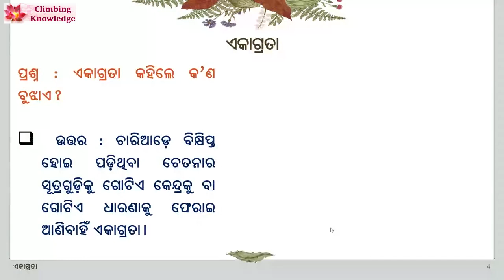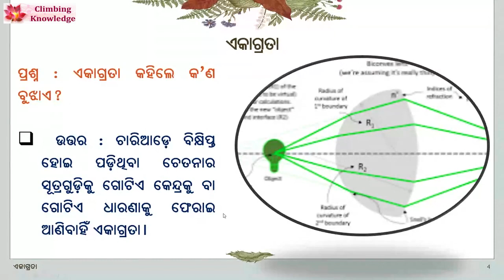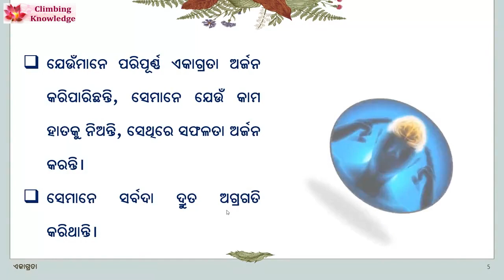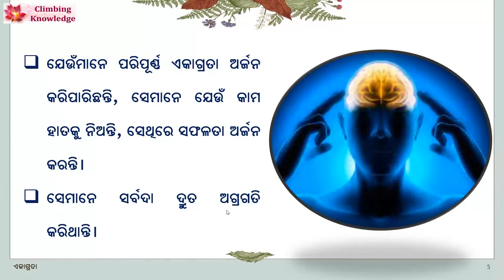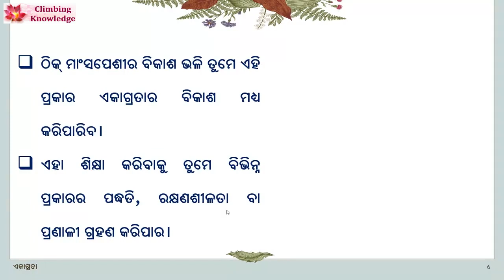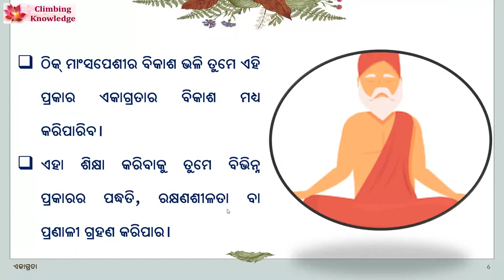ଚିରନ୍ତନୀ Page 143 Chirantani Ekagrata A Diary for All Times II Nishitharanjan